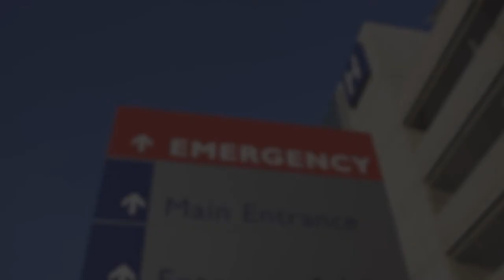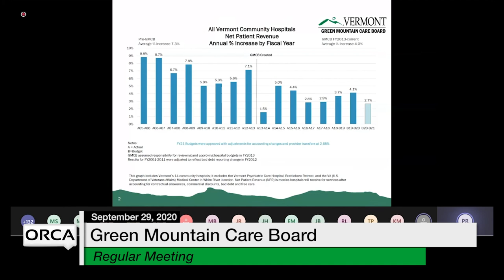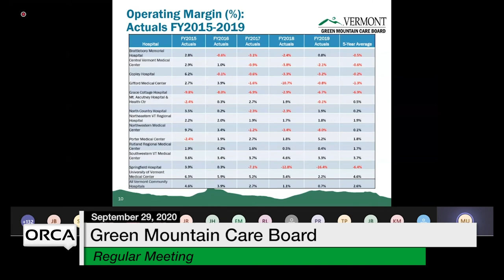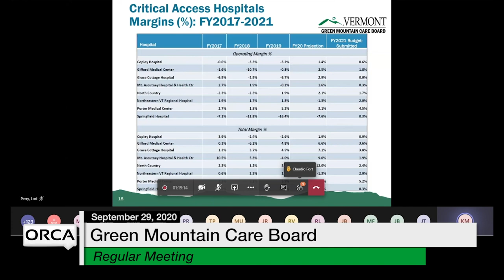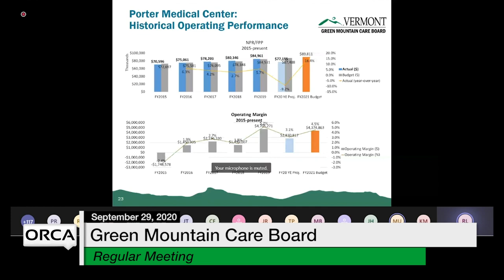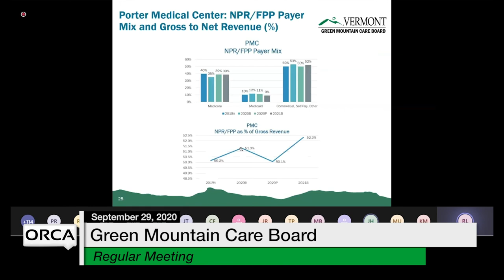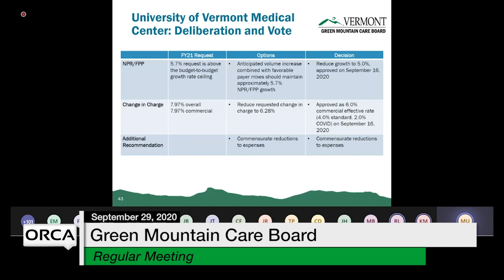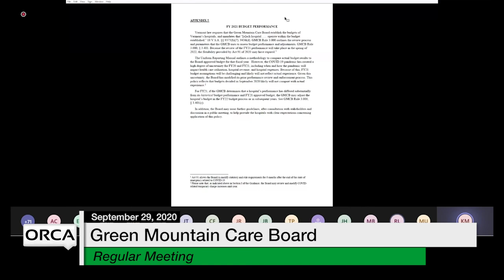Green Mountain Care Board - September 29, 2020